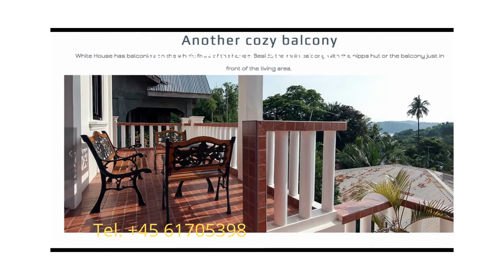White House, Philippines